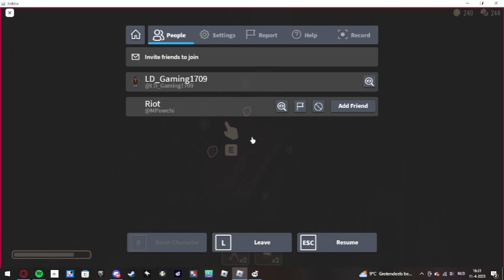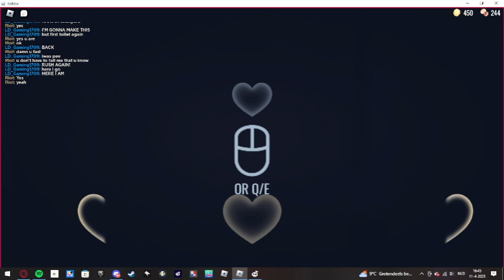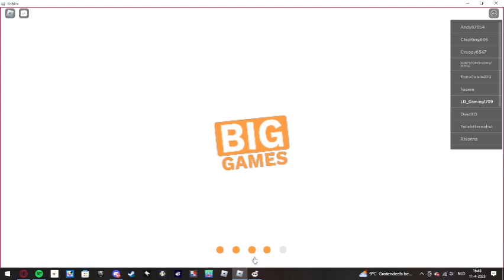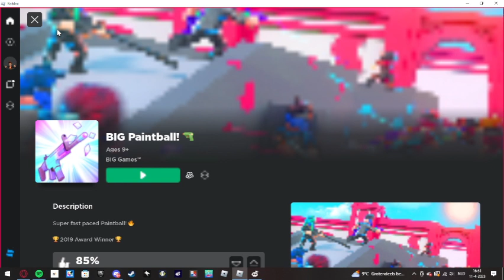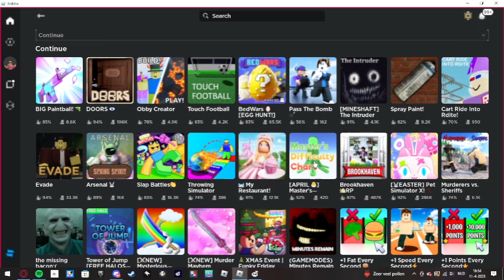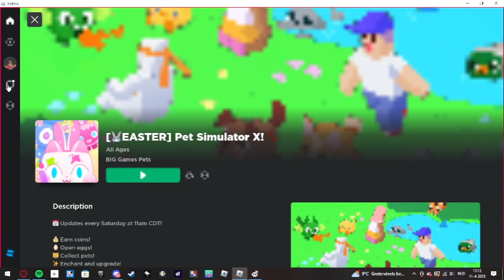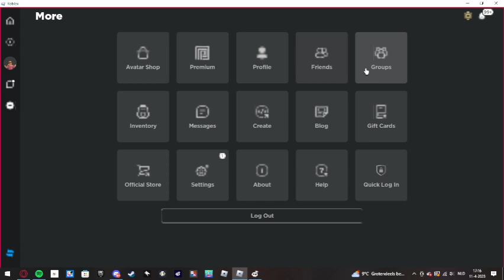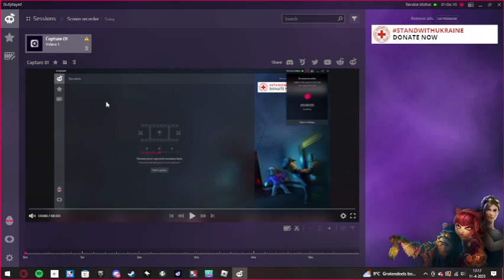The Wheel Decides Wich Game I'm Playing... (Part 1)